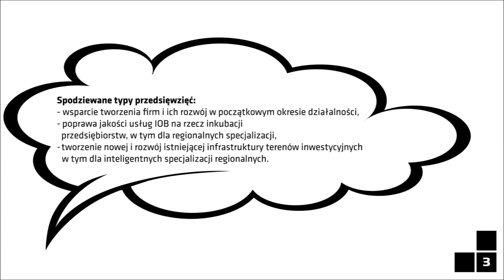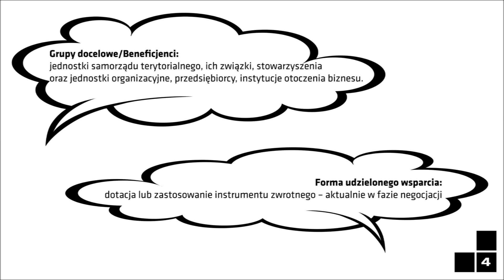Perspektywa Unijna 2014-2020. WRPO 2014+ Oś Priorytetowa 1 , Priorytet Inwestycyjny 3.1.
WRPO 2014+ to jeden z 16 Regionalnych Programów Operacyjnych wchodzących w skład nowej puli środków z UE.

Przeglądamy z Wami zapisy projektu Wielkopolskiego Regionalnego Programu Operacyjnego na lata 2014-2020 (wersja 9.0)

Dzisiaj pora na Priorytet Inwestycyjny 3.1 mający na celu promowanie przedsiębiorczości...